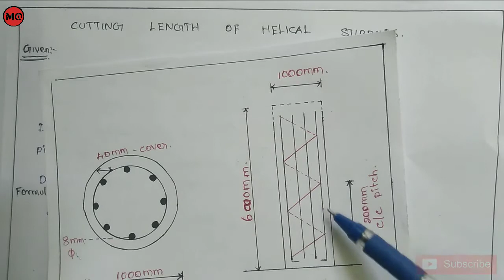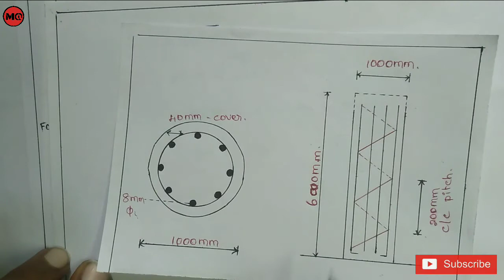How to Calculate the Cutting Length of Helical Stirrups in Tamil [Civil M@]